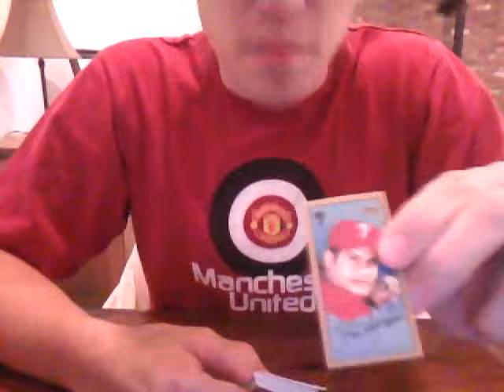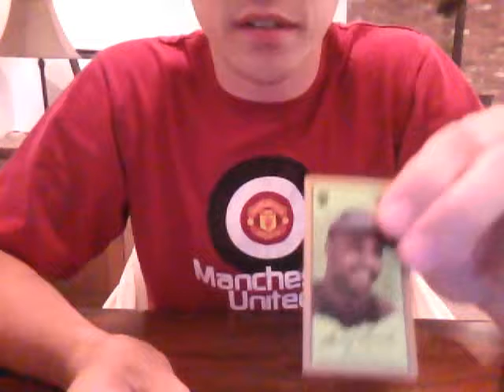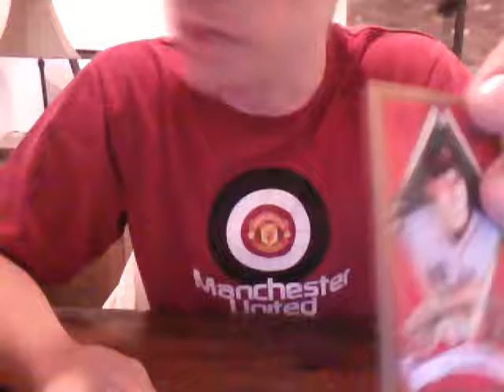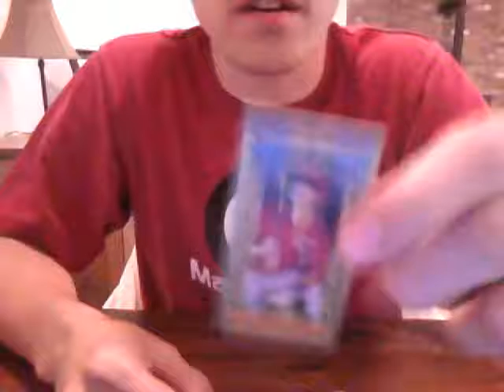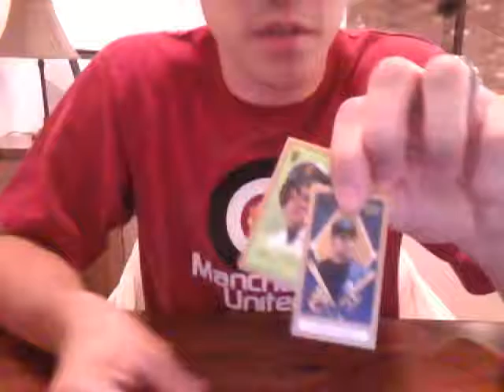Topps 205 - Mini Boxloader Break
A box break of the mini toploader box in Topps 205.